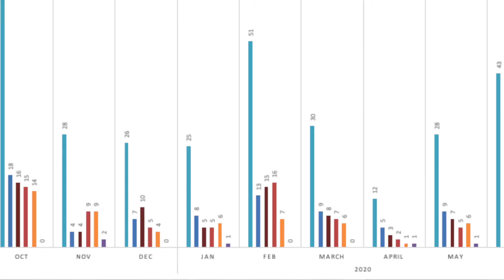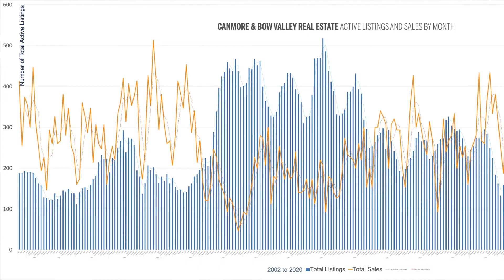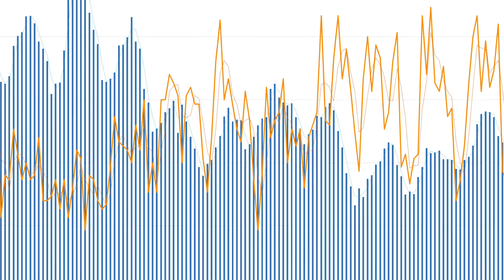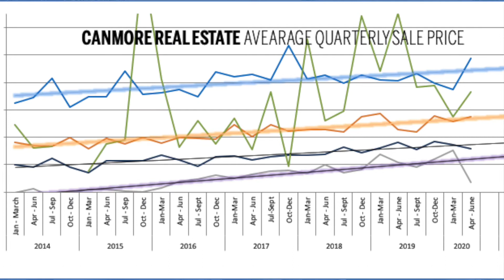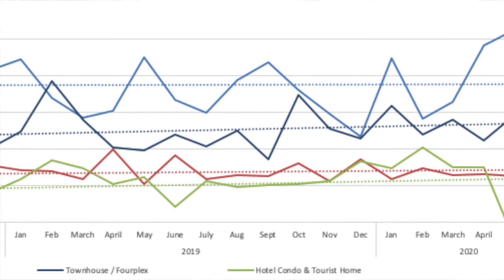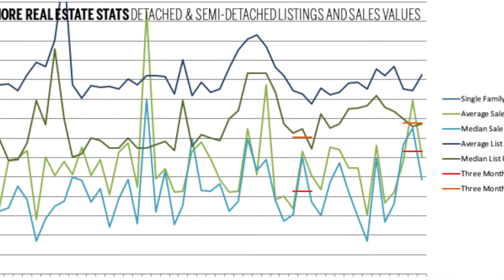Canmore real estate July 2020 and Q2 market update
A recap of Q2 2020 real estate sales in Canmore and area. Market statistics, sales info and forecast.